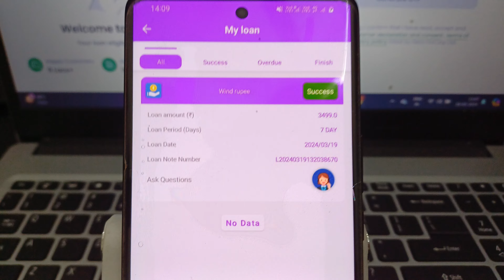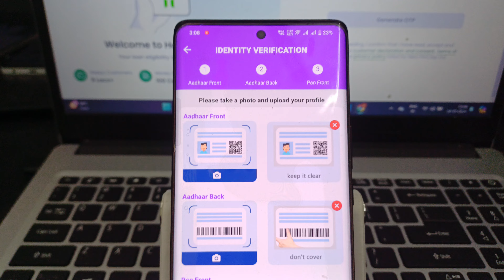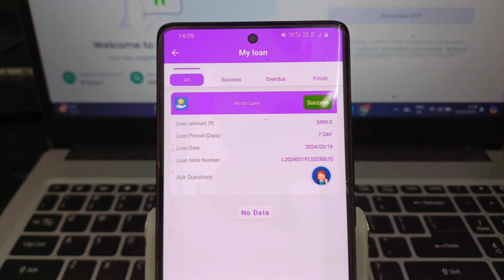ditolak headphones 🎧 loan apk instant persnoal loan without income proof 🧾